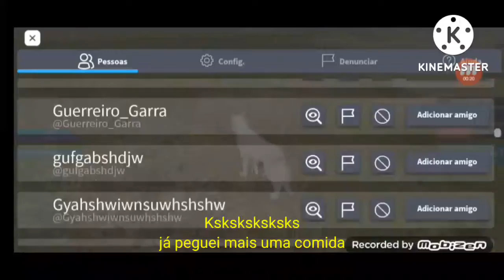Jogando holocene mobile com lobo | roblox gameplay PT-BR